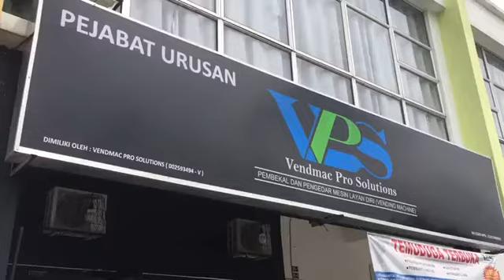PENGHANTARAN DAN PEMASANGAN DI BANGI